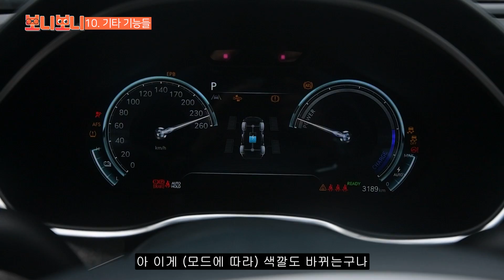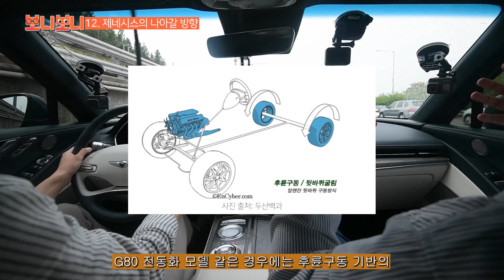제네시스 '찐' 1호 전기차, G80 전동화 모델 시승기 // 이투데이 [보니보니]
제네시스의 첫 전기차인 G80 전동화 모델, 보니보니도 타봤습니다!

기존의 G80과 99% 같은 고급스러운 디자인에 전기차 특유의 시원한 초반 가속감과 정숙성이 인상적이었는데요!
제네시스 라인에서 처음으로 나온 전기차인 만큼 앞으로 제네시스가 전기차에 대해 어떻게 생각하는지 살짜쿵 엿볼 수 있는 모델로 보입니다.

평범한 차량 리뷰는 거부한다!

G80 전동화 모델의 특징은 물론, 전기차 시장과 현대차-제네시스의 전기차 전략에 이르는 산업 이야기까지!
다양한 이야기를 담은 보니보니의 ‘G80 전동화 모델 리뷰’ 함께 보실까요?

[출연] 김준형 이민재
[촬영] 조현호
[편집] 강민주